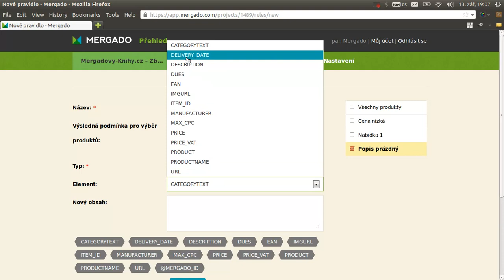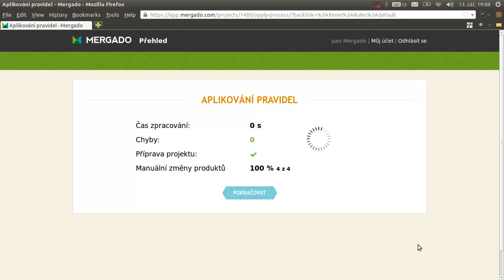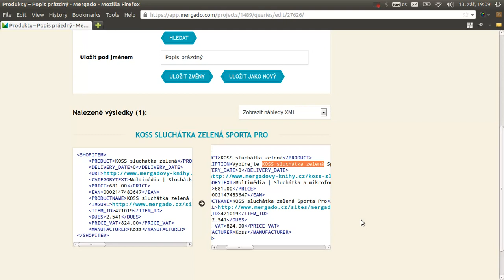Mergado nápověda: Jak naplnit element proměnnými